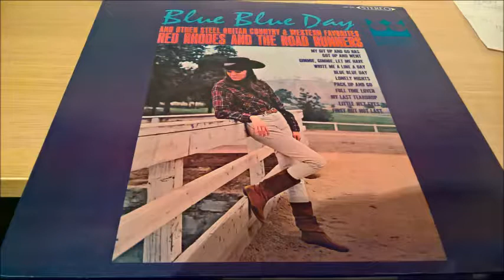RED RHODES AND THE ROAD RUNNERS - BLUE BLUE DAY (CROWN CST 528)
USA CROWN ALBUM, 1960s.